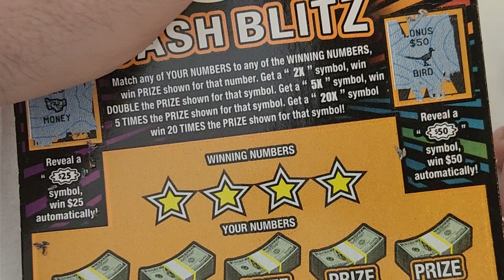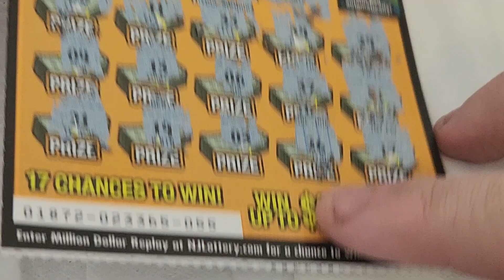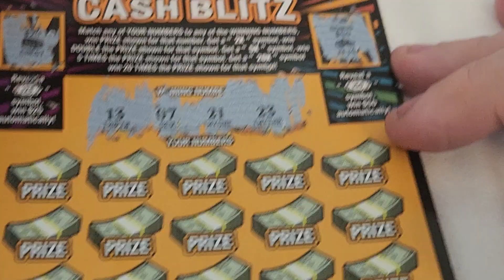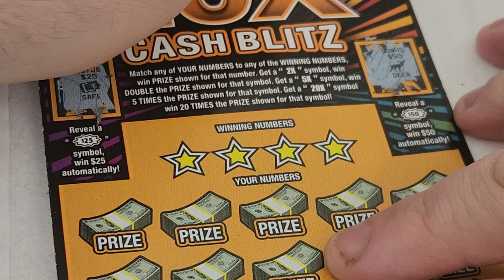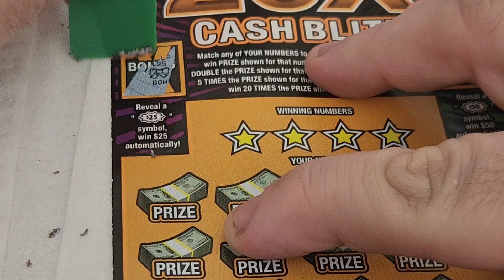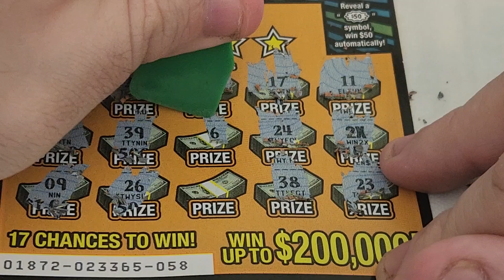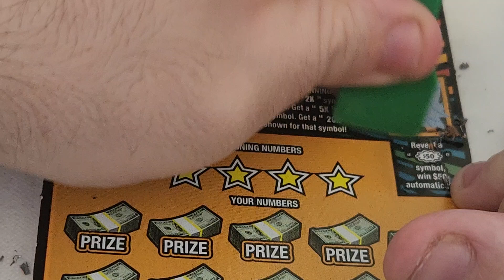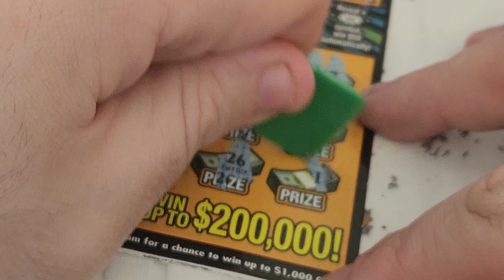20x Cash Blitz